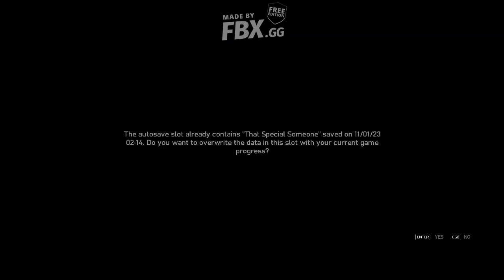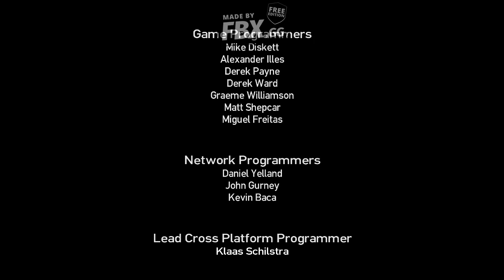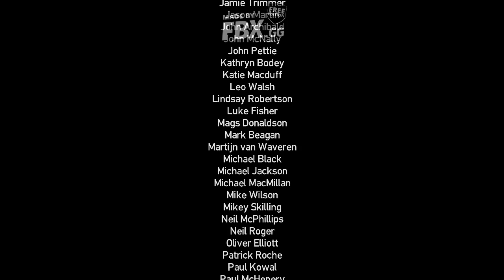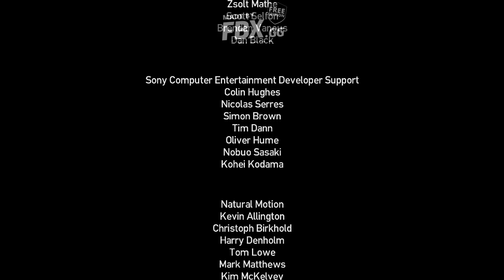Zagrajmy w GTA 4 #72 Ostatni występ Niko